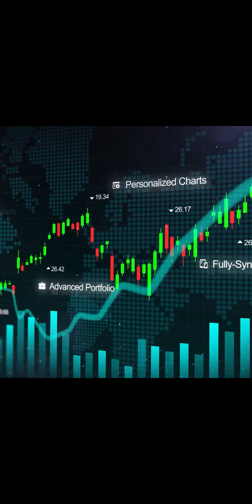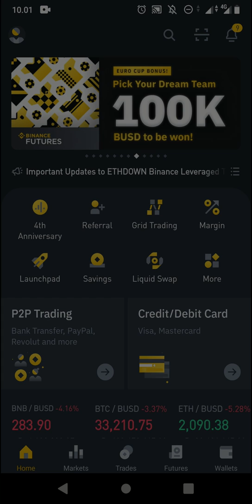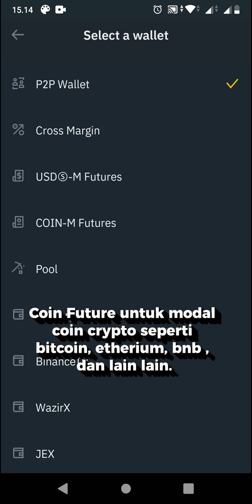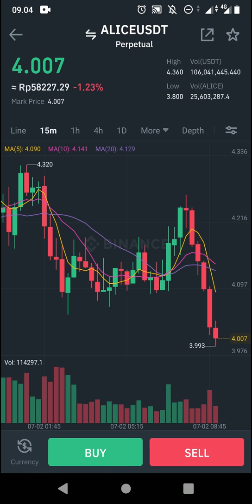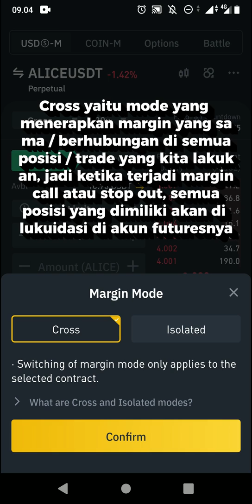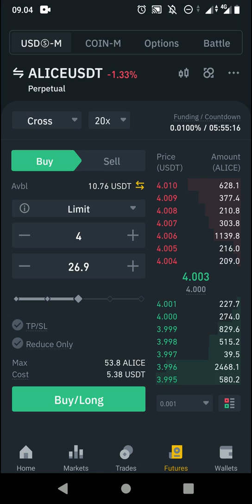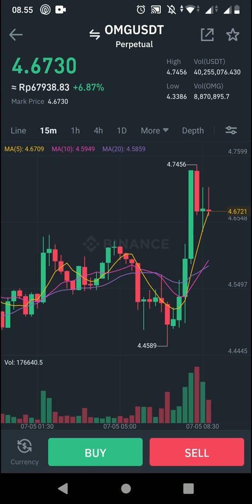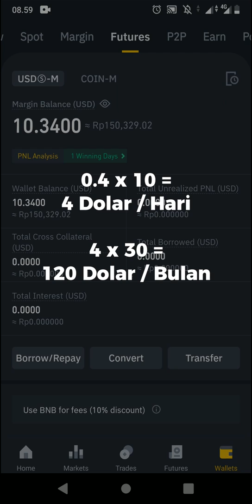Cara Trading Future di Binance - Belajar Cryptocurrency